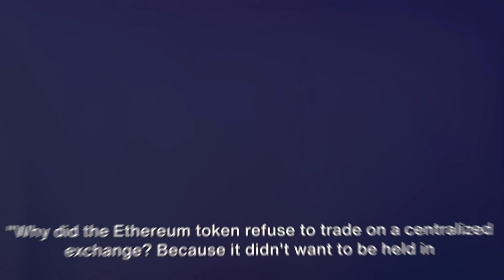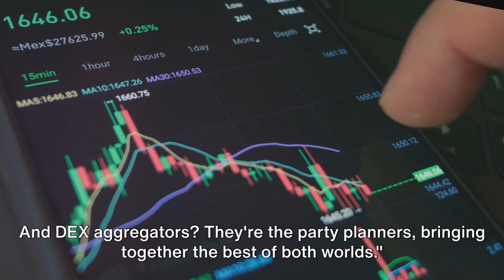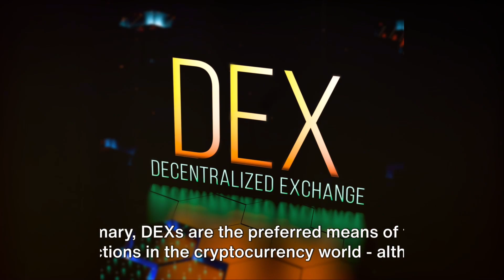DEXs Explained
Join us as we unlock the secrets of Decentralized Exchanges (DEXs). This comprehensive guide takes you through the revolutionary world of DEXs, where trading goes beyond the bounds of traditional finance.

Discover how these platforms empower users with peer-to-peer transactions, enhanced security, and unparalleled transparency. Whether you're a crypto novice or a seasoned trader, our video provides invaluable insights into navigating DEXs, understanding their mechanisms, and leveraging their potential for a more autonomous financial future.